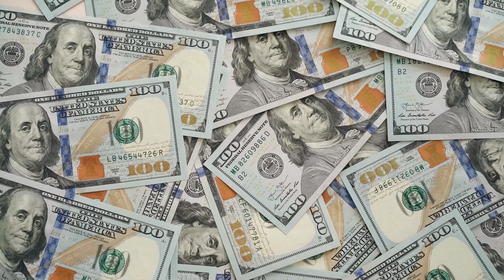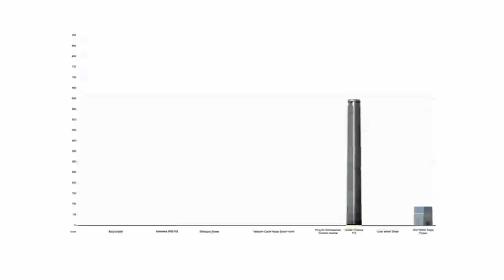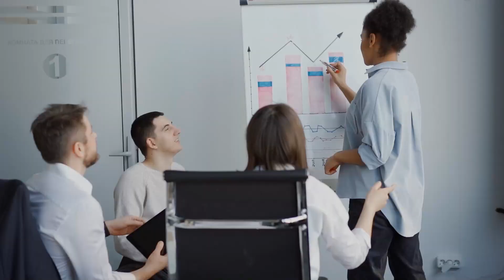Why Shanghai Tower Failed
Discover how one of the world’s tallest and most important skyscrapers van china failed. Despite standing as one of modern China’s most iconic mega projects, Shanghai Tower has been plagued with challenges.

The Shanghai Tower is a symbol of architectural grandeur and engineering marvel that rises majestically over the bustling cityscape of shanghai . It was the world's second-tallest structure when it was completed in 2015. The impressive appearance belies a more nuanced story that casts doubt on the idea of its success.

About Arch Hub
🎥 Videos about Future City, Mega Buildings & Architecture
🎨 Written, voiced and produced by Arch Hub